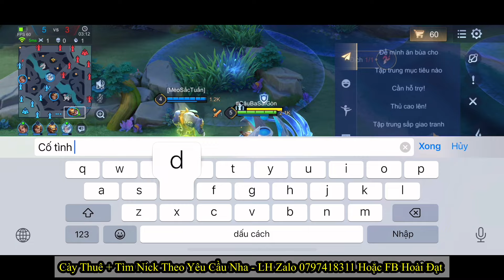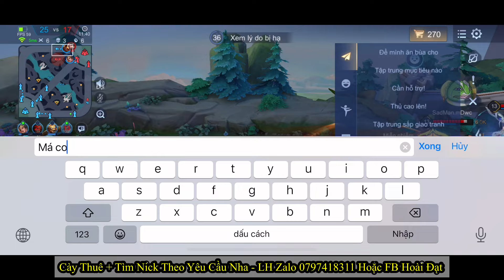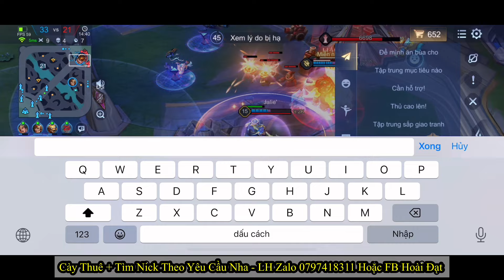Hành Trình Leo Rank Cuối Mùa Lên 100* Của TOP.1 Airi Part.3 | Liên Quân Mobile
Nhất Nha.

Bản 1
📌 Ngọc Sử Dụng Trong Clip :
🔰Đỏ : 10.V Công V.Lý
🔰Tím : 10.V Tốc Đánh Tốc Chạy
🔰Xanh : 10.V Công V.Lý / X.Giáp

© Bản quyền thuộc về TOP.1 Airi